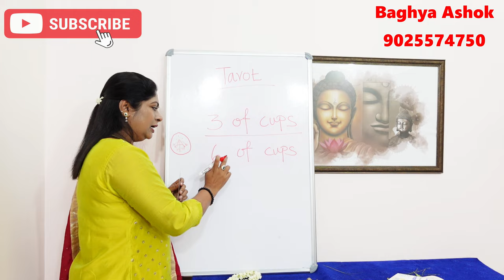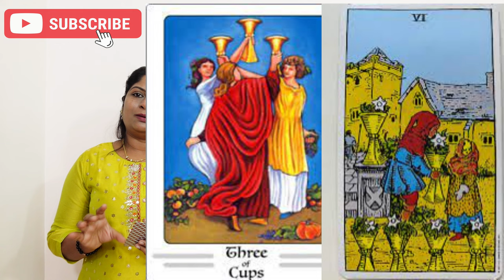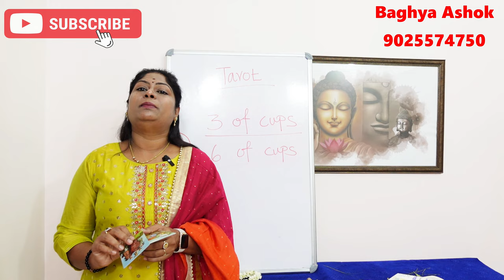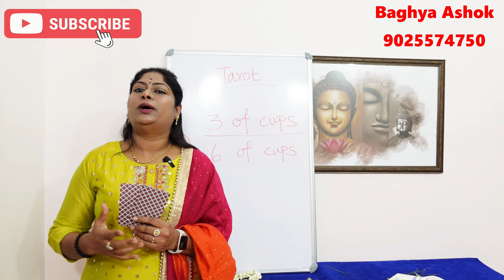நல்ல நட்பு வட்டாரங்கள் அமைய பயன்படுத்த வேண்டிய Tarot சின்னம் | tarot card symbols and meanings